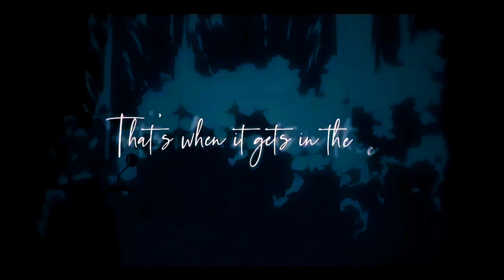This is us - Anime Mix - | AMV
Hello eveybody

 Hey guys, I hope you like today's AMV, once again I bring you an AMV with an emotional style, I really like this style of ambience and that is achieved with this beautiful song by Jimmie Allen.
Well without more to say... I hope you all like this AMV very much.
Stay safe ❤

🎵Music: This is us  [ Jimmie Allen & Noah Cyrus  ]

▶Credits◀